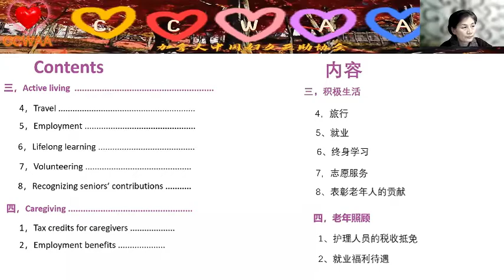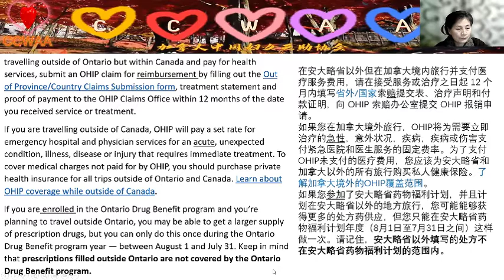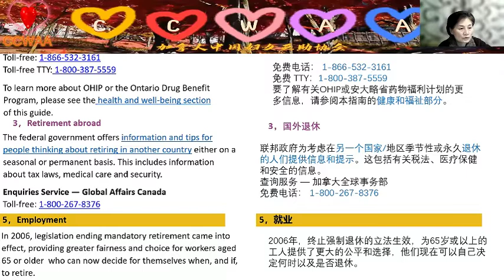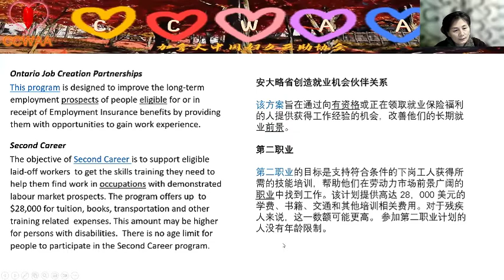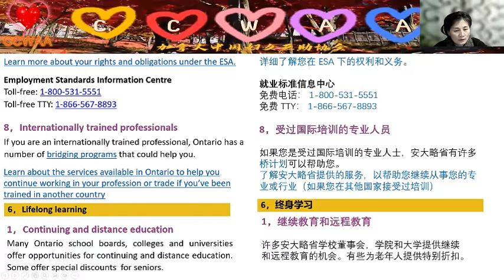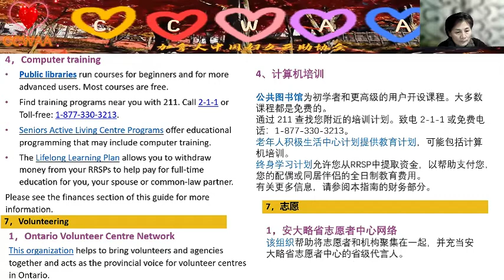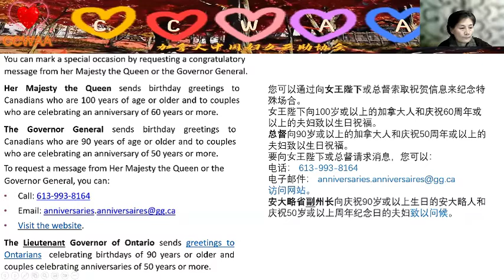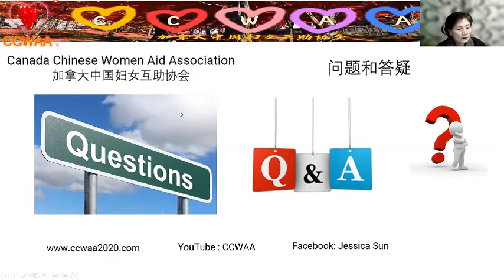安省长者服务项目指南 2 | GPSSO Winner 2022 | CCWAA @2022 11 12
Guide to Programs and Services for Seniors in Ontario
Ontario.ca/Seniors Guide           Winner 2022

Reading books with English and Chinese Program in CCWAA.
中英文读书
To promote and protect the health of Canadians through leadership, partnership, Innovation and action in public health Public Health Agency of Canada

本期主题：安省长者服务项目指南（2） 安大略省长者文献

您有什么问题和建议，欢迎您留言！